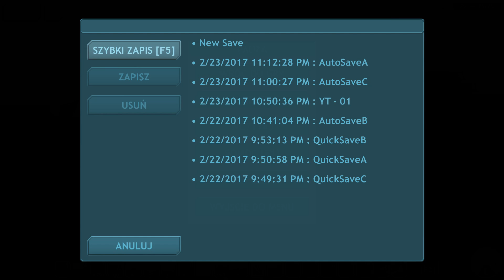ODWIEDZINY BATKÓW | #02 | Dig or Die | PL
►Gra: Dig or Die
  ►Twórca: Gaddy Games
  ►Tryb: Normal
  ►Platforma: Steam

  ►Monitor 21,5

  ►Adres na który można wysyłać FanArty i nie tylko :
  ►Steam: safemod098
  ►Snap: SafemodTV
►Publiczny skype: SafemodTV